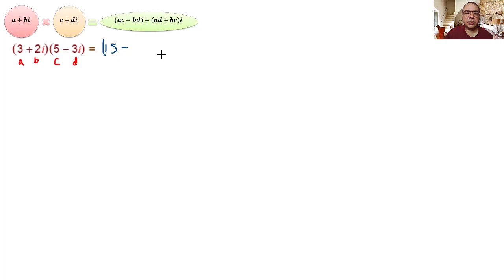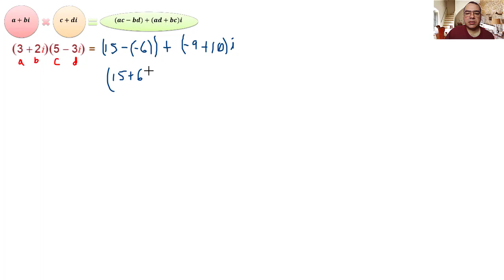Video 1.5. Producto de números complejos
Producto de números complejos